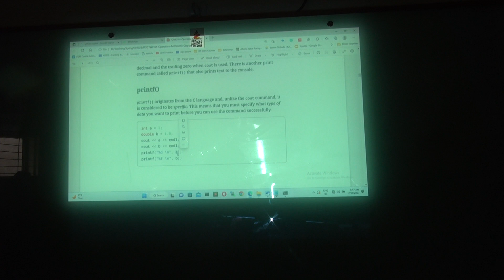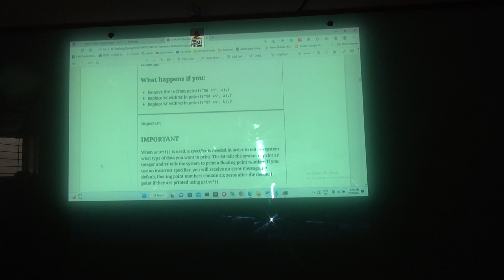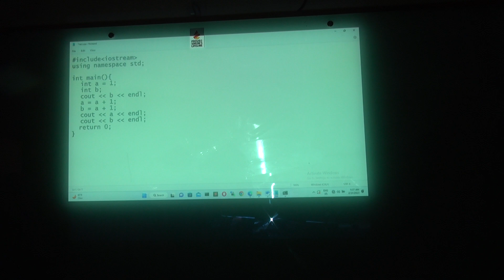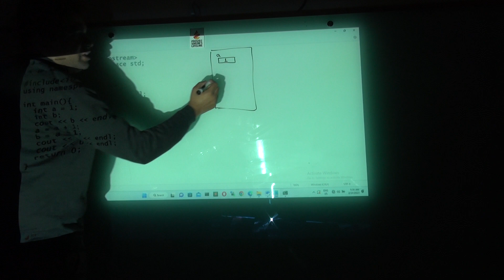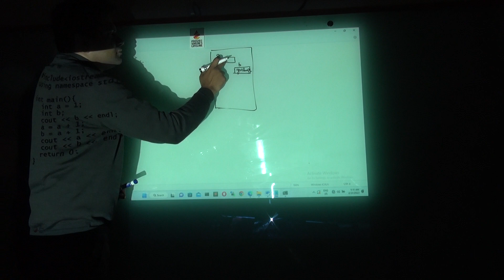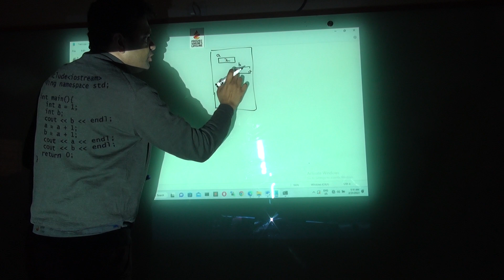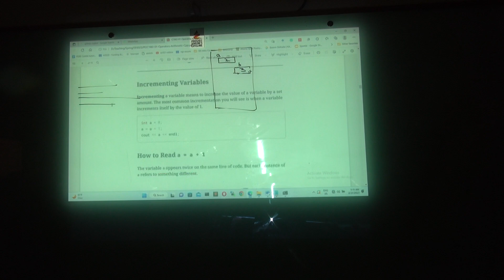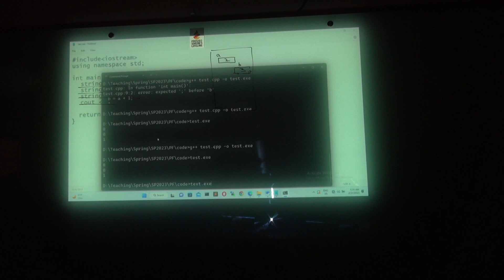Programming Fundamentals - 19-Feb-2023 - Variables and Data Types 2/3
Data Types: int, float, bool. Operators: arithmetic